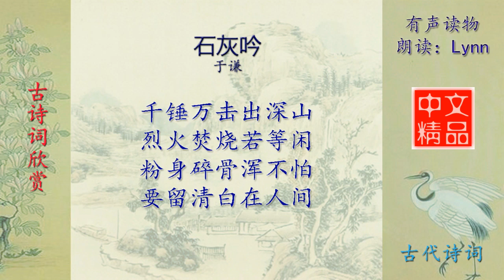石灰吟 - 古诗词配乐诵读与释义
古诗词配乐诵读与释义